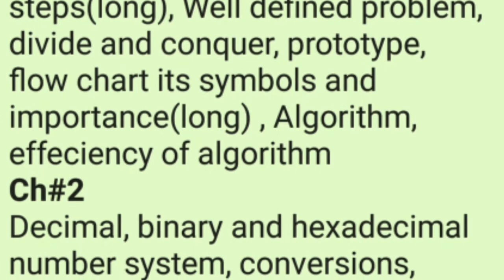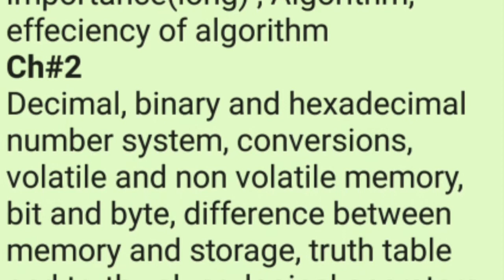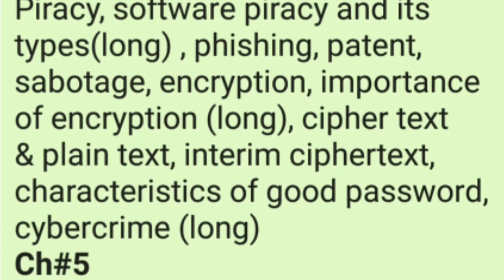9th Guess Computer Science 2021 ll 100% Accurate Guess Computer Science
9th Guess Computer Science 2021  ll 100% Accurate Guess Computer Science